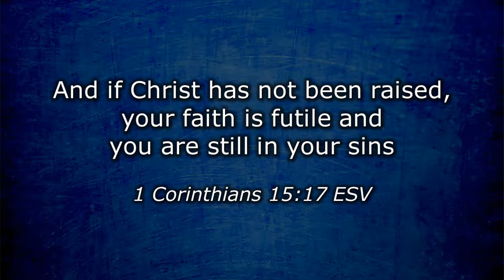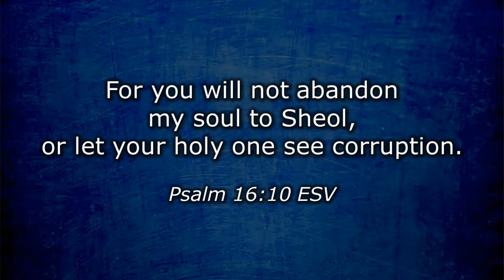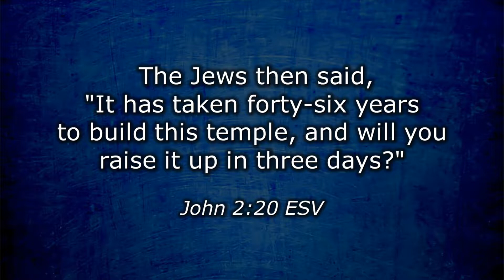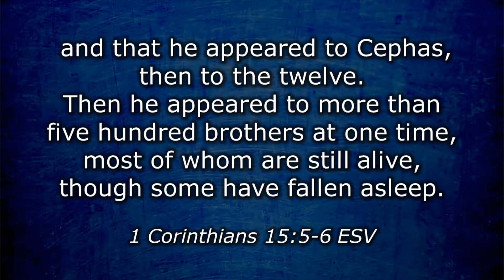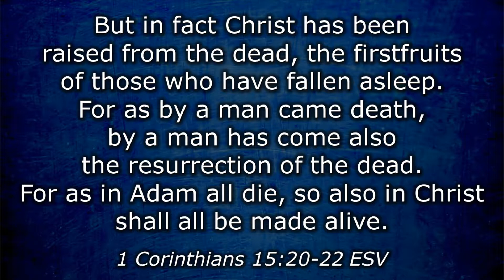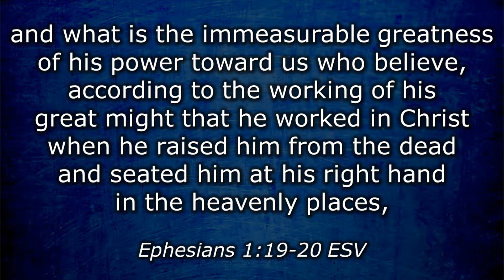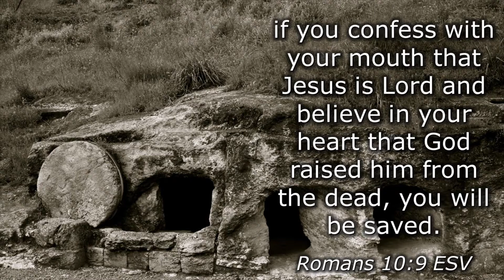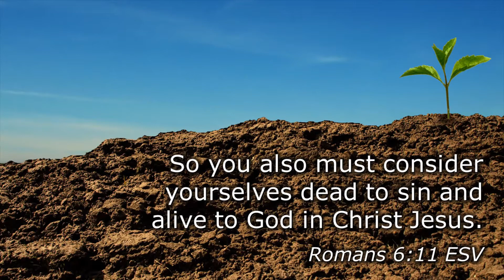A Beginner's Guide to the Resurrection of Jesus (Bryan Craddock - Calvary Bible Church East)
The Bible presents five reasons to believe in the resurrection of Jesus. For more information about Calvary Bible Church East